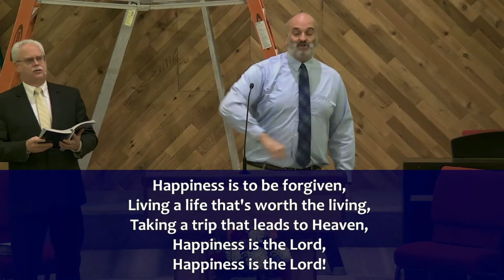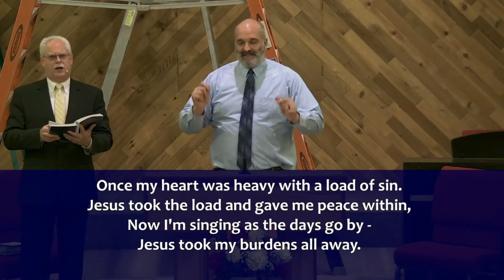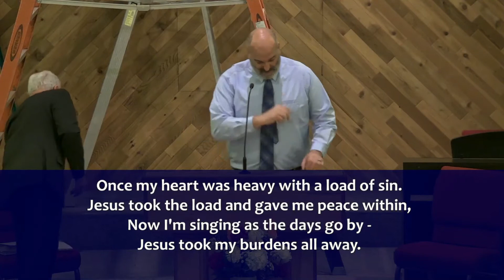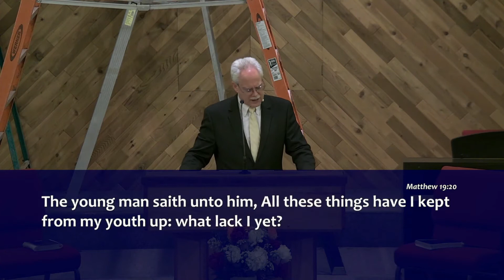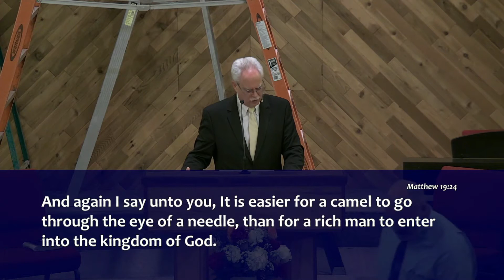2022 06 12PM Continuing to Believe in the Miracle